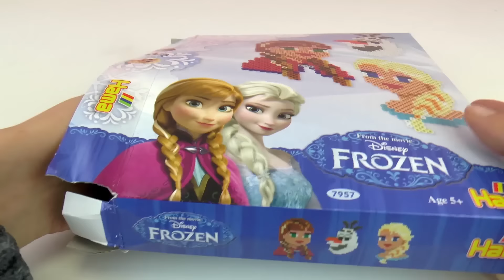Kraina Lodu koraliki do zaprasowywana: ANNA